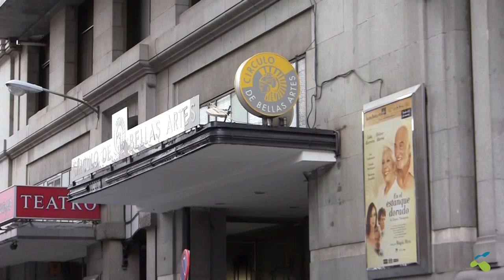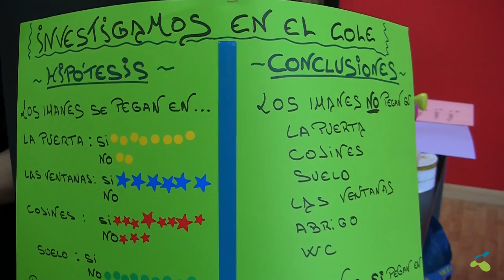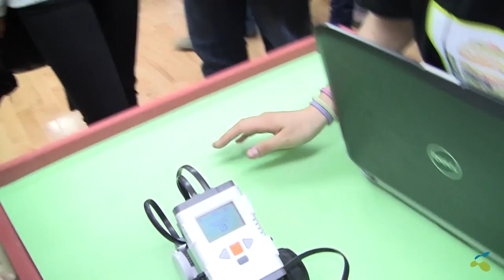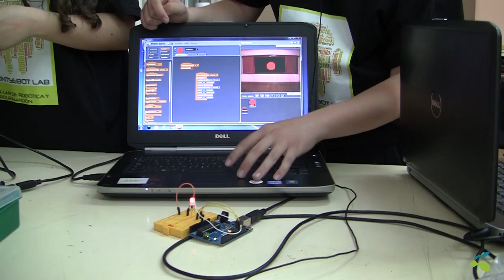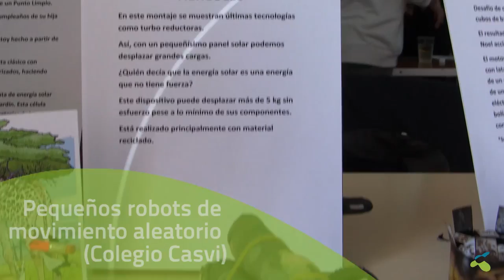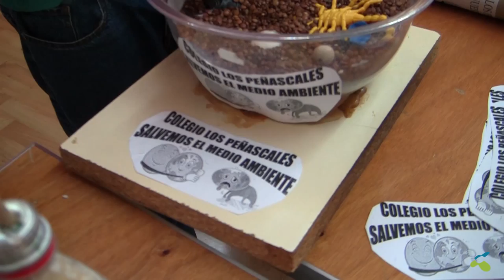IV Jornadas Con ciencia en la Escuela 2014: "Un crecimiento insostenible"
Alumnos y docentes de nueve colegios de Madrid, entre ellos Hipatia, Lourdes y Montserrat, han mostrado una ciencia accesible y comprometida con el planeta en la última edición de las Jornadas "Con ciencia en la escuela", organizadas por FUHEM Educación y el Círculo de Bellas Artes el pasado 26 de marzo de 2014.

Aló Django: Sweet Sue
Sound of Jack: Little Light
Zoe Leela: Pop Up